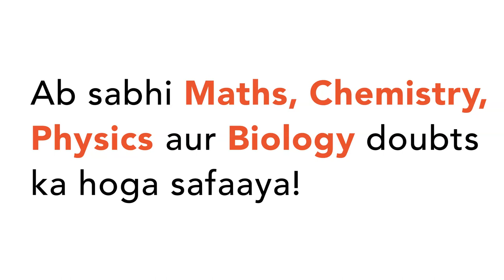A small sphere of mass \'m\' is attached to a cord and rotates in a vertical plane about a point `O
A small sphere of mass \'m\' is attached to a cord and rotates in a vertical plane about a point `O`. If the average speed of the sphere is increased, the cord is most likely to break at the orientation when the mass is at : .